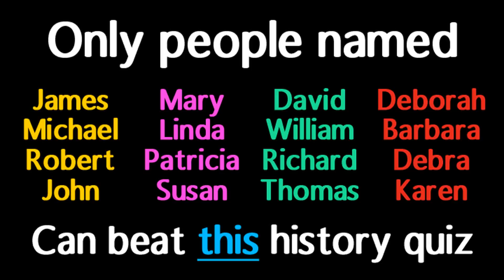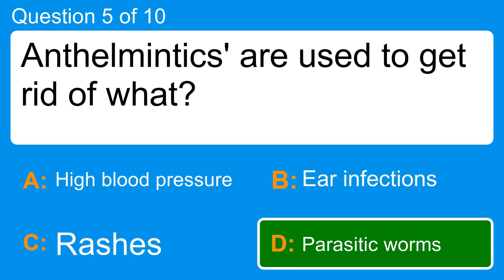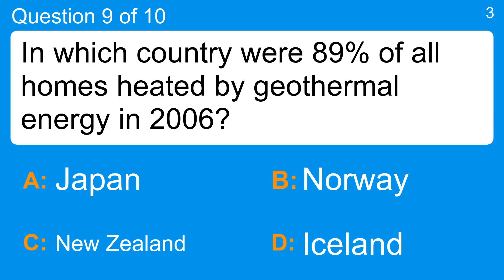Science Quiz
Question 1 : Which "celebrity" announced the separation from his partner, Miss Piggy, on Twitter in August 2015?
 Answer a: Big Bird
 Answer b: Fozzie Bear
 Answer c: Kermit The Frog
 Answer d: Oscar The Grouch

Question 2 : Mercurial barometers measure what?
 Answer a: Atmospheric Pressure
 Answer b: Infrared Rays
 Answer c: Katabatic Wind
 Answer d: Squall Lines

Question 3 : What do we call a physical substance that occupies space and has mass?
 Answer a: Geyser
 Answer b: Matter
 Answer c: Orbit
 Answer d: Updraft

Question 4 : The external male genitalia of what insect resembles the stingers of scorpions?
 Answer a: Fishfly
 Answer b: Sawfly
 Answer c: Scorpionfly
 Answer d: Snakefly

Question 5 : Anthelmintics' are used to get rid of what?
 Answer a: Ear infections
 Answer b: High blood pressure
 Answer c: Parasitic worms
 Answer d: Rashes

Question 6 : How wide is the average person's field of vision?
 Answer a: 180 Degrees
 Answer b: 360 Degrees
 Answer c: 45 degrees
 Answer d: 90 Degrees

Question 7 : Phototropism has what effect on a plant's chances of survival?
 Answer a: Decreases
 Answer b: Increases
 Answer c: No effect
 Answer d: No set effect

Question 8 : How many joints does an ant have in each leg?
 Answer a: 12
 Answer b: 19
 Answer c: Three
 Answer d: Two

Question 9 : In which country were 89% of all homes heated by geothermal energy in 2006?
 Answer a: Iceland
 Answer b: Japan
 Answer c: New Zealand
 Answer d: Norway

Question 10 : How many bases are used to code for each amino acid?
 Answer a: 0
 Answer b: 1
 Answer c: 20
 Answer d: 3